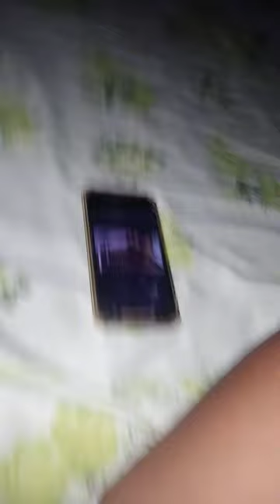Oi gente! Estou assistindo meus vídeos,e vocês estão curtindo? Beijos 😘😘😘💋💋😻